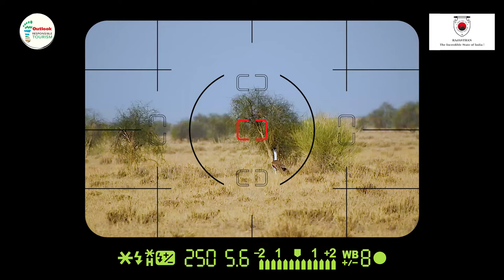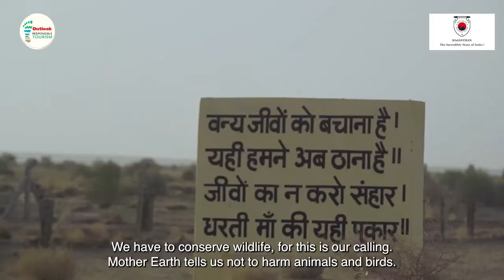A Date with the Desert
Head to the secluded Desert National Park to meet the majestic State Bird of Rajasthan and many more unusual creatures spread over the 3000 square kilometres sprawling across the Barmer and Jaisalmer districts. Get a taste of the desert in this video featuring the tiny trumpeter finch, the sleek desert cat and shy desert fox, not to mention scores of serene Chinkara and Nilgai.